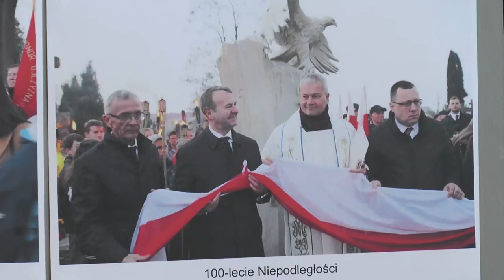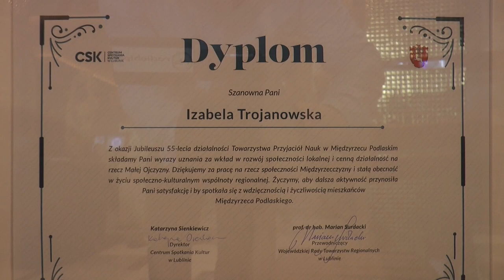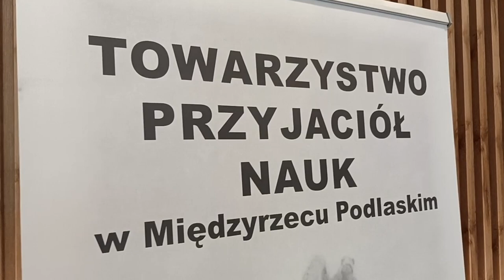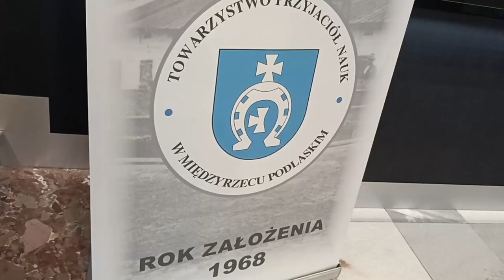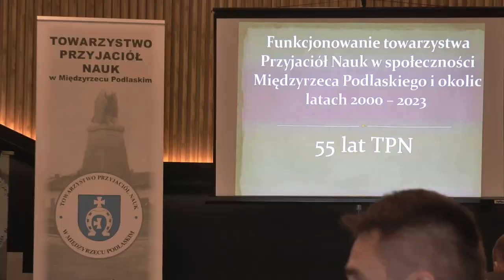Towarzystwo Przyjaciół Nauk w Międzyrzecu Podlaskim świętuje 55 lat istnienia | Radio Biper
Z okazji 55. rocznicy powstania Towarzystwa Przyjaciół Nauk w dniu 1 września w holu Kina Sława odbyła się uroczysta sesja popularno - naukowa, podczas której miała również swoją promocję książka „Świat starych gajówek” członka TPN Adama Szulika.